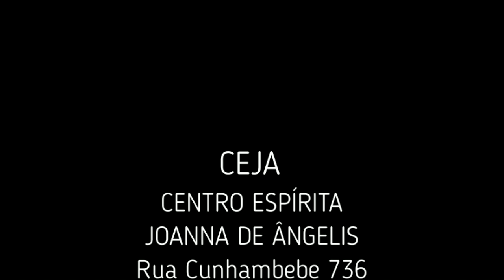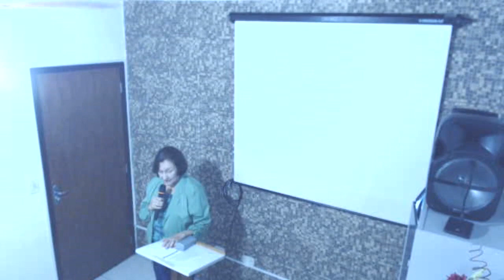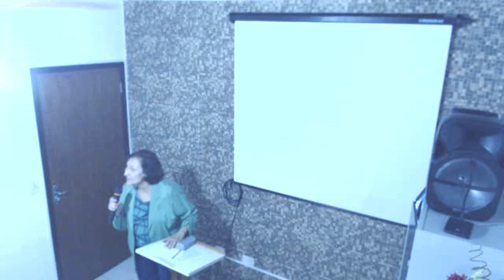Palestra de Claudete Moura - As Curas de Jesus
Palestra ministrada por Claudete Moura no CEJA (Centro Espírita Joanna de Ângelis) - Ubatuba - SP dia 15/03/2019 - Tema: As Curas de Jesus